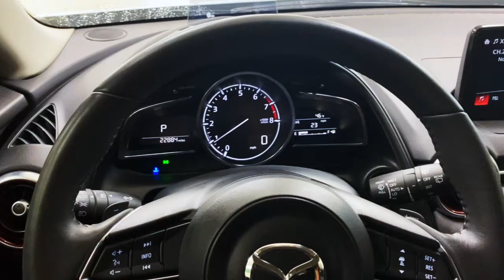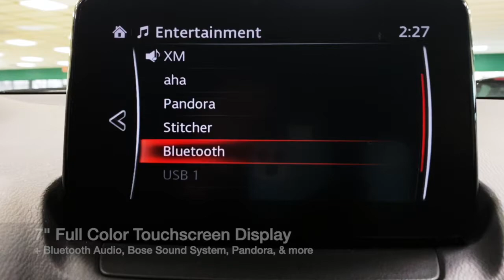2019 Mazda CX-3 Grand Touring AWD